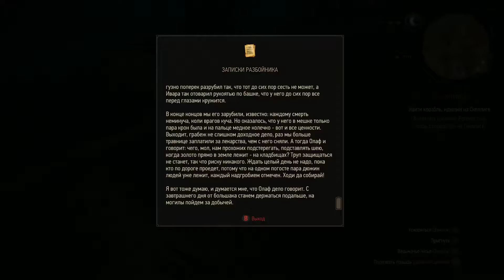The Witcher 3: Wild Hunt -- Part 40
The Witcher 3: Wild Hunt - from 1 to 107
DLC Hearts of Stone - from 108 to 130
DLC Blood and Wine - from 131 to 170